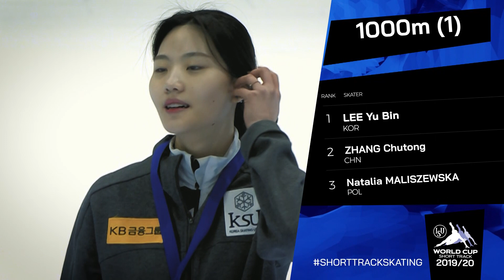Day 2 Highlights | World Cup Dordrecht 2020